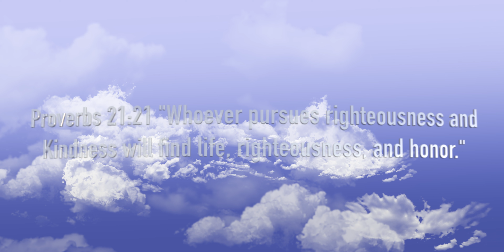Season 4 Episode 6 Highlights/「テニス」四期6話ハイライト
Highlights from S4E6 USTA Tri Level NTPR 4 0 Men's Doubles League Match 08202022

Terrence Gamboa/Carlos Alcantar
vs
Gregg Rousseau/Takayuki Higuchi (樋口貴之)

Curious on what strings I use and what they're doing for the environment?

Tired of working off your laptop with aches and pain?

Want an easy solution for bringing too many business cards? Switch to a one card digital business card!

Shot on DJI OSMO Action at 4K24FPS with QM-1 mount, edited on Final Cut Pro on 2021 MacBook Pro 16 M1 Pro.

Gear used in this video:
- Babolat VS Overgrips
- Babolat 12-Pack Bag
- QM-1 Camera Mount
- Babolat RPM Blast
- Babolat Pure Drive Plus
- 2nd Generation Pencil
- Babolat Leather Grip
- Tourna Lead Tape
- Apple iPhone 12 Pro Max
- Apple Leather wallet
- M1 Pro MacBook Pro 16
- GoPro Hero 9
- Apple 11 M2 iPad Pro
- Apple Magic Keyboard

Tips Appreciated! Every cost is out of my own pocket!